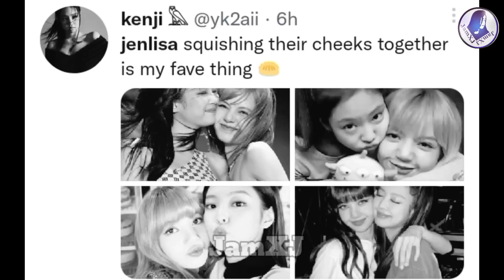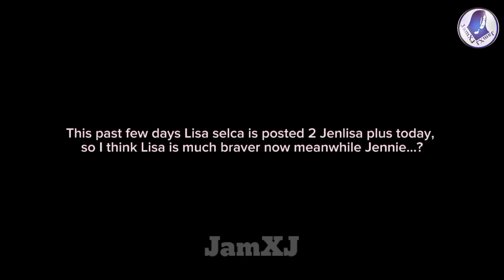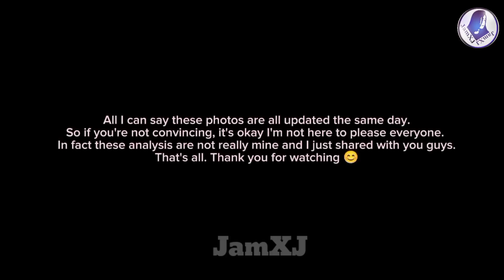Something fishy about Jenlisa lately 😳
Jenlisa selca 🤭

Tracks:
Lowkey - Niki (Neysa Harwina cover)